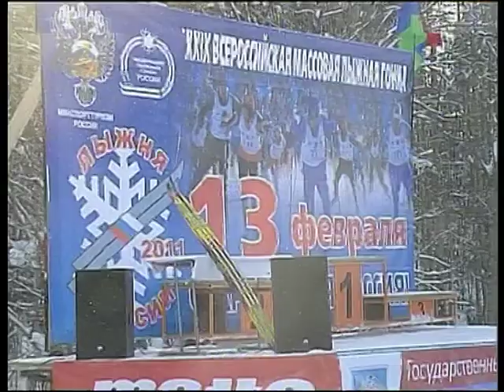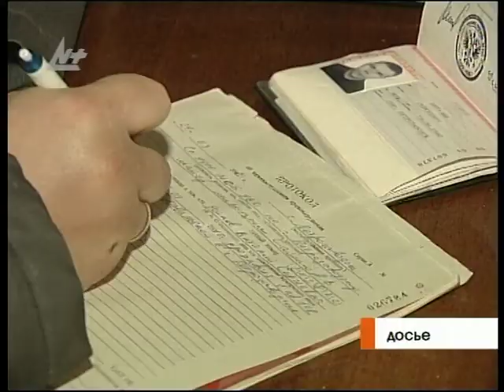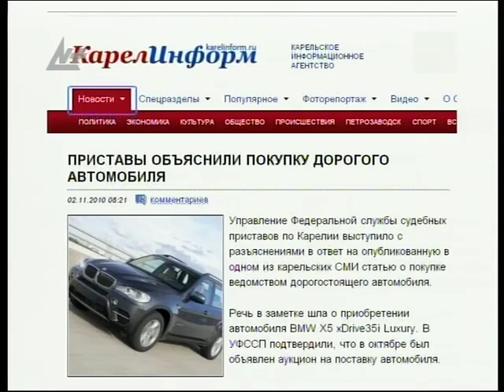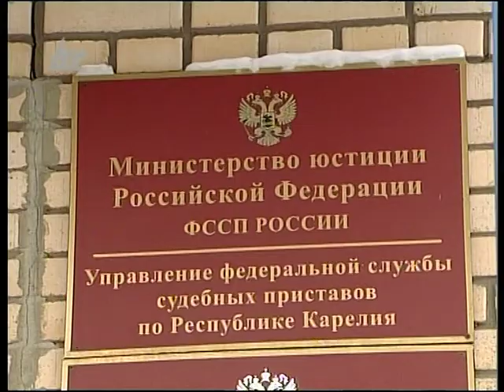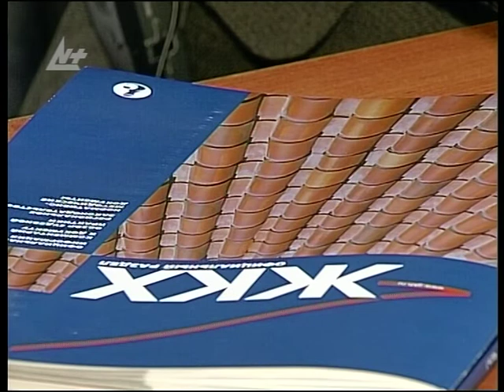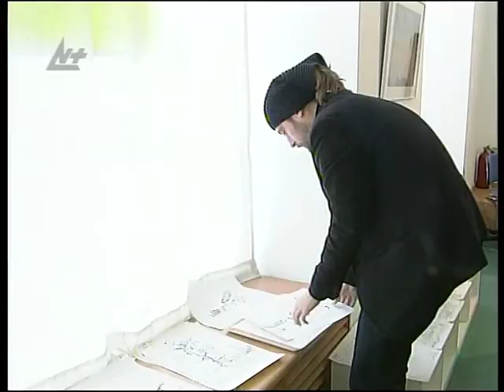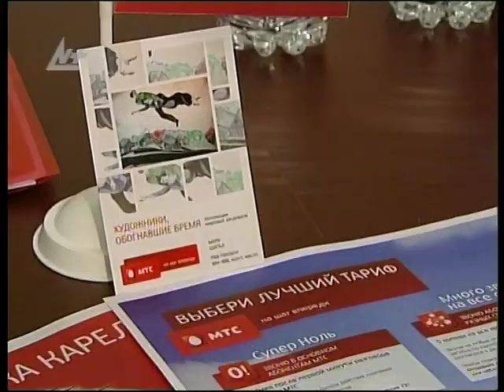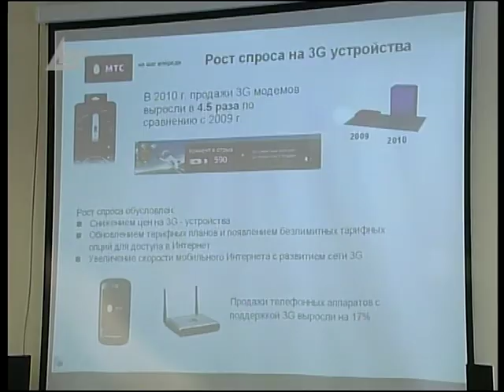Новости 14.02.2011 12:00